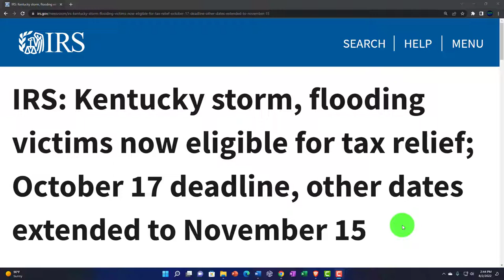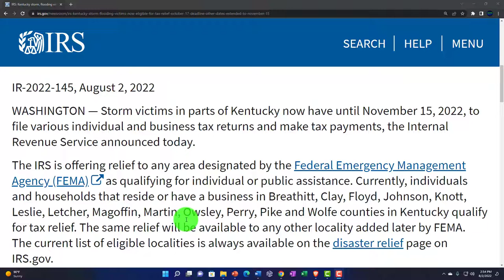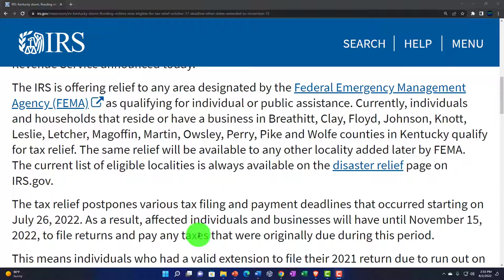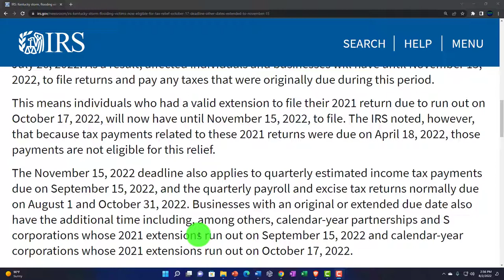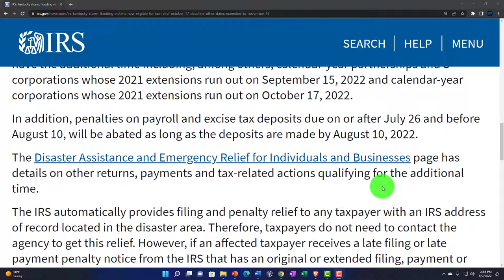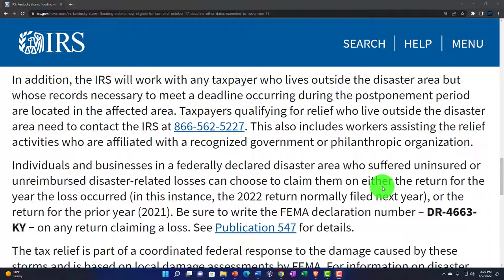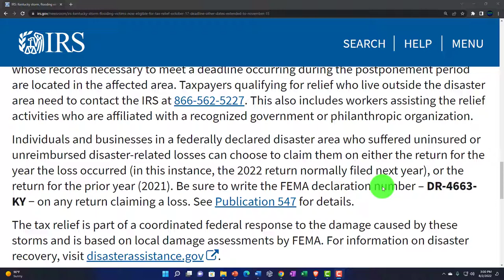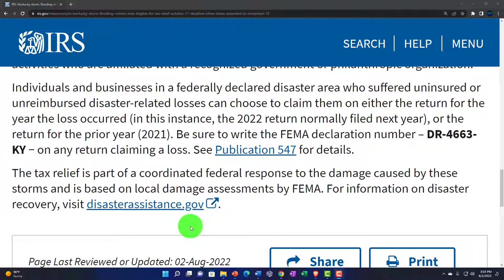IRS: Kentucky storm, flooding victims now eligible for tax relief; October 17 deadline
IRS: Kentucky storm, flooding victims now eligible for tax relief; October 17 deadline, other dates extended to November 15
Storm victims in parts of Kentucky now have until November 15, 2022, to file various individual and business tax returns and make tax payments, the Internal Revenue Service announced today.

The IRS is offering relief to any area designated by the Federal Emergency Management Agency (FEMA) as qualifying for individual or public assistance. Currently, individuals and households that reside or have a business in Breathitt, Clay, Floyd, Johnson, Knott, Leslie, Letcher, Magoffin, Martin, Owsley, Perry, Pike and Wolfe counties in Kentucky qualify for tax relief. The same relief will be available to any other locality added later by FEMA. The current list of eligible localities is always available on the disaster relief page on IRS.gov.

The tax relief postpones various tax filing and payment deadlines that occurred starting on July 26, 2022. As a result, affected individuals and businesses will have until November 15, 2022, to file returns and pay any taxes that were originally due during this period.

This means individuals who had a valid extension to file their 2021 return due to run out on October 17, 2022, will now have until November 15, 2022, to file. The IRS noted, however, that because tax payments related to these 2021 returns were due on April 18, 2022, those payments are not eligible for this relief.

The November 15, 2022 deadline also applies to quarterly estimated income tax payments due on September 15, 2022, and the quarterly payroll and excise tax returns normally due on August 1 and October 31, 2022. Businesses with an original or extended due date also have the additional time including, among others, calendar-year partnerships and S corporations whose 2021 extensions run out on September 15, 2022 and calendar-year corporations whose 2021 extensions run out on October 17, 2022.

In addition, penalties on payroll and excise tax deposits due on or after July 26 and before August 10, will be abated as long as the deposits are made by August 10, 2022.

The Disaster Assistance and Emergency Relief for Individuals and Businesses page has details on other returns, payments and tax-related actions qualifying for the additional time.

The IRS automatically provides filing and penalty relief to any taxpayer with an IRS address of record located in the disaster area. Therefore, taxpayers do not need to contact the agency to get this relief. However, if an affected taxpayer receives a late filing or late payment penalty notice from the IRS that has an original or extended filing, payment or deposit due date falling within the postponement period, the taxpayer should call the number on the notice to have the penalty abated.

In addition, the IRS will work with any taxpayer who lives outside the disaster area but whose records necessary to meet a deadline occurring during the postponement period are located in the affected area.

Individuals and businesses in a federally declared disaster area who suffered uninsured or unreimbursed disaster-related losses can choose to claim them on either the return for the year the loss occurred (in this instance, the 2022 return normally filed next year), or the return for the prior year (2021). Be sure to write the FEMA declaration number – DR-4663-KY − on any return claiming a loss. See Publication 547 for details.

The tax relief is part of a coordinated federal response to the damage caused by these storms and is based on local damage assessments by FEMA. For information on disaster recovery, visit disasterassistance.gov